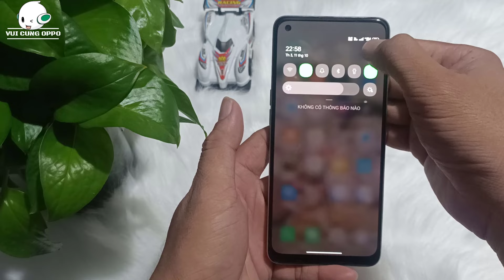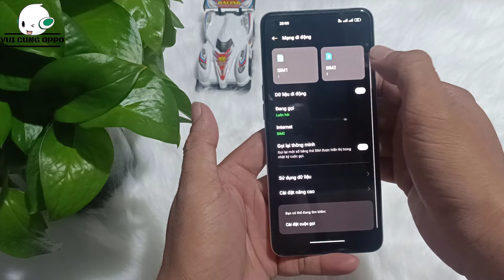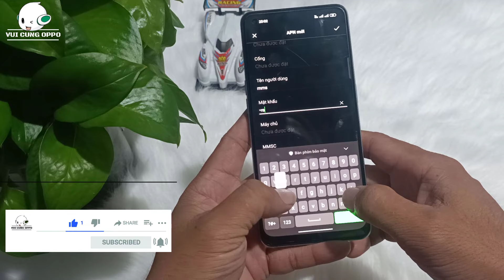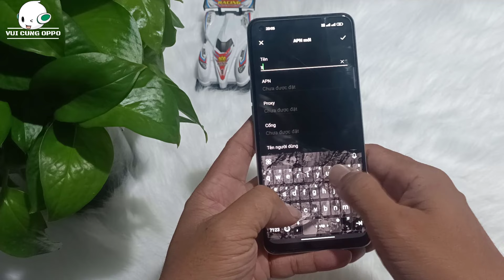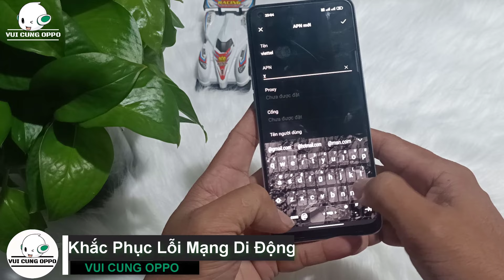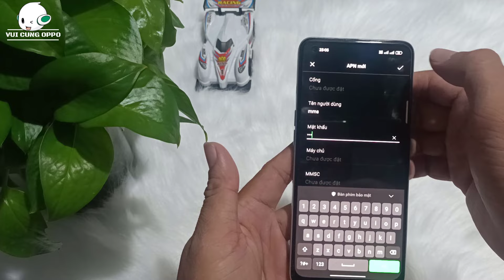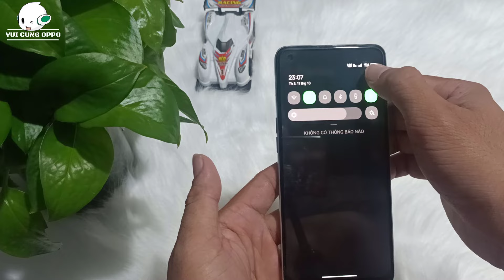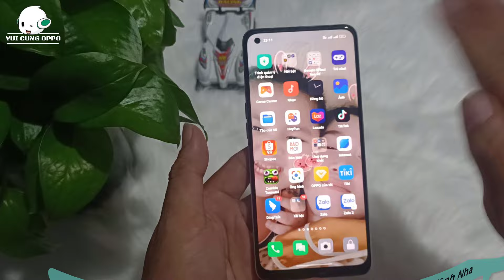Cách khắc phục lỗi bật 4g không truy cập được mạng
*** Cấu hình chuẩn như sau :
Viettel                                         Mobifone:
Name: Viettel                             Name: Mobifone
APN: v-internet                          APN: m-wap
Username: (để trống)               Username: mms
Password: (để trống)​               Password: mms​

Vinaphone:                                Vietnamobile:
Name: Vinaphone                     Name: Vietnamobile
APN: m3-world                          APN: internet
Username: mms                        Username: (để trống)
Password: mms                         Password: (để trống)
@opba1 mời các bạn tham khảo các cấu hình chuẩn
🆘 Bản quyền thuộc về opba
🆘 Copyright by opba ☞ Do not
🆘 Bản quyền thuộc về REVIEW VUI
🆘 Copyright by REVIEW VUI ☞ Do not Reup